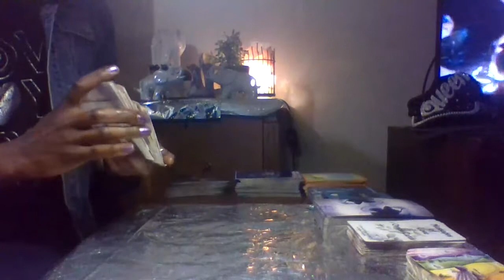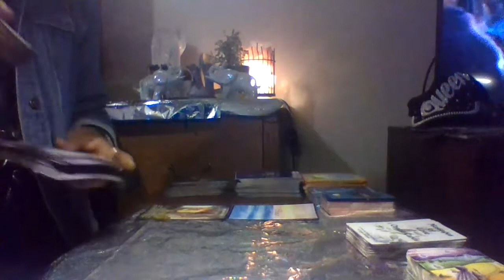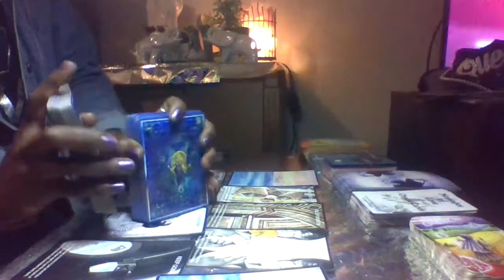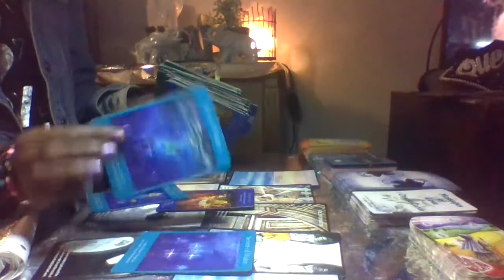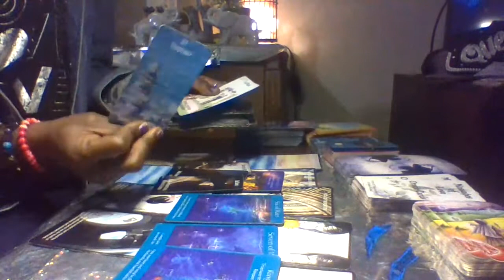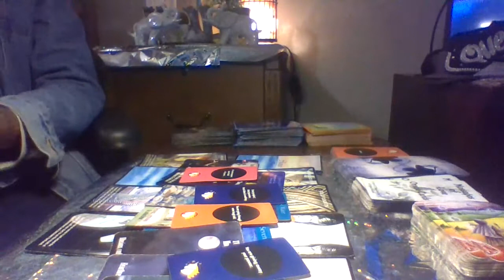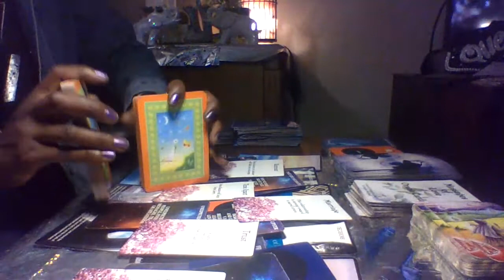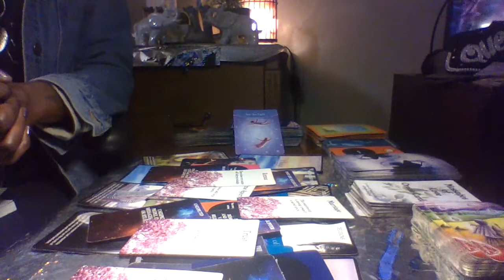♒️Aquarius Feb 💗2021~Change☀️, Solid Foundation🪜,~~SEE THE LIGHT 💡 !!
Oracle, Soft Tarot and Energy Reader!

** I Salute the Divinity In ALL!!
** I am Sending All Love, Light, and Positivity!
Thank you all for joining me and I hope that you enjoy!
**These are general messages, some may resonate with you, all of them or none of them. If they do not resonate with you today, don't worry, this just means someone one else needed a message today and there may be something for you in upcoming messages**
** Please understand that I am still learning as I go, Every day I am learning and evolving!